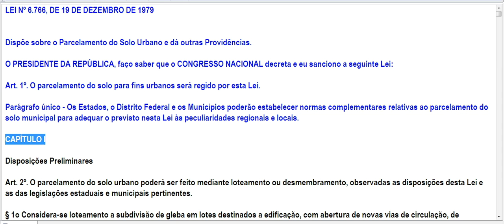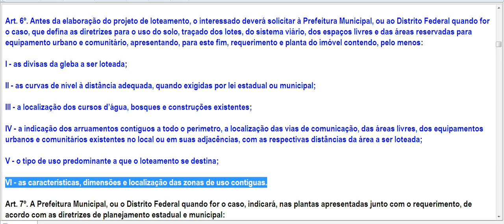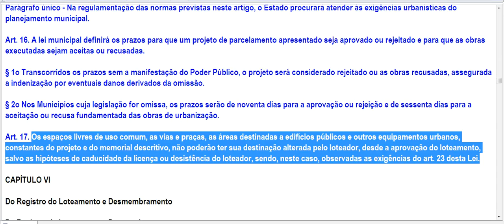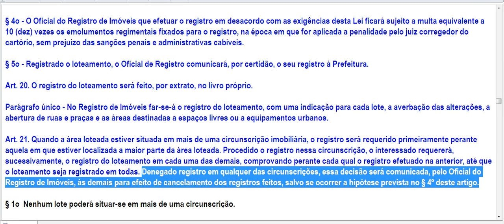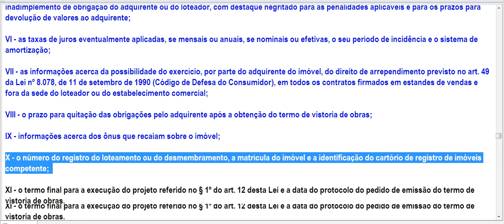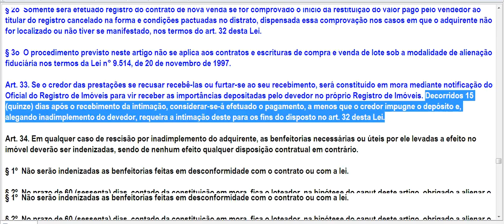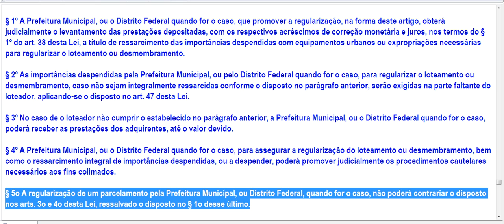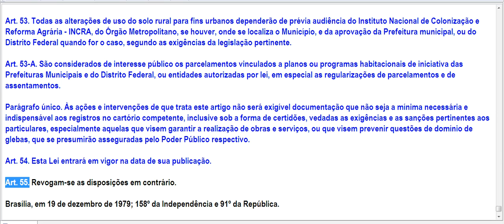Lei 6.776 - Parcelamento do Solo Urbano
Dispõe sobre o Parcelamento do Solo Urbano e dá outras Providências.